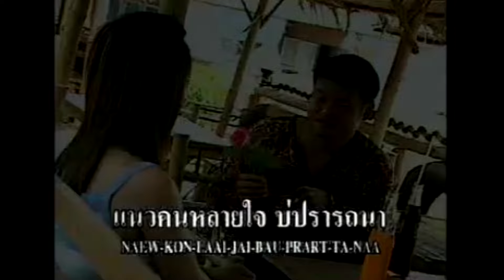ซังคนหลายใจ - สายัณห์ สัญญา ชุด สายัณห์ ฮิตโดนใจ [Official MV&Karaoke]